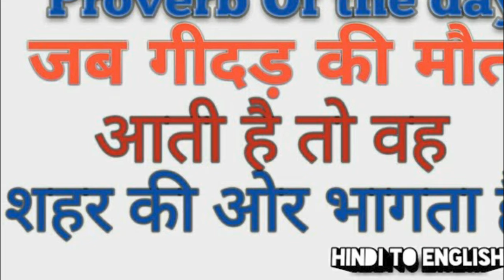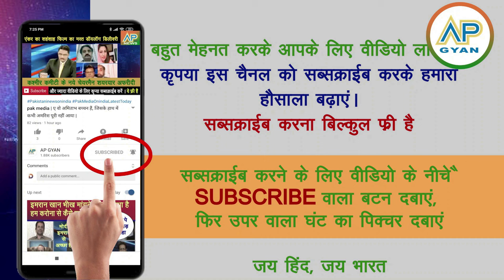Russia ne Bangladesh ki kamar todi, Doval ka putin se milte hin action dekh pak media shocked